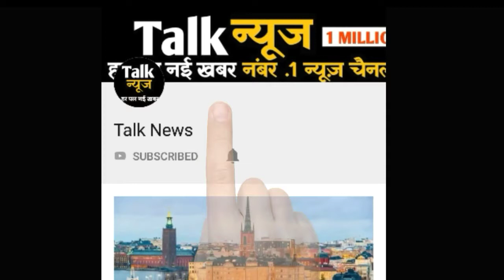प्रेग्नेंट है ‘वारिस’ और ‘हिटलर दीदी’ की TV एक्ट्रेस, 2 साल में टूट गई थी पहली शादी…